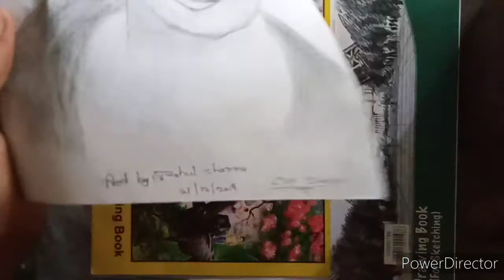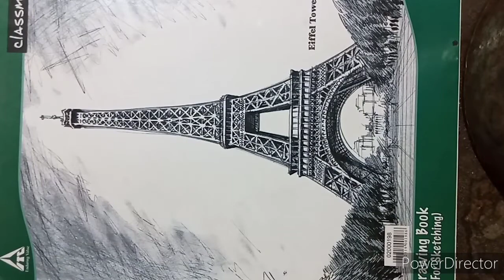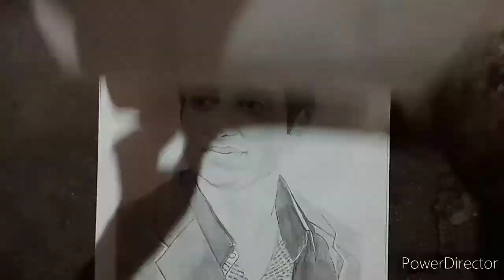My All Drawings And Potrait to A4 And A3 Rahul Sharma Art 👨‍🎨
my all drawings and portrait A4 and  A3
Rahul Sharma Art 👨‍🎨

{1} my all drawings inspired by sourav joshi arts
{2} sourav joshi my all drawings
{3} all my drawings in my sketchbook
{4} all my anime drawings
{5} all my naruto drawings
{6}
{7} tolg art all my drawings
{8} zhc all my drawings
{9} all my bendy drawing
{10} all my cars drawings

 relative keywords

{1} my all drawing
{2} my all drawing materials sourav Joshi arts
{3} my all drawing tools
{4} my all drawing materials draw with Vishal
{5} my all drawing inspired by sourav Joshi arts
{6} my all drawing tour
{7} my all drawing paper
{8} my all drawing materials